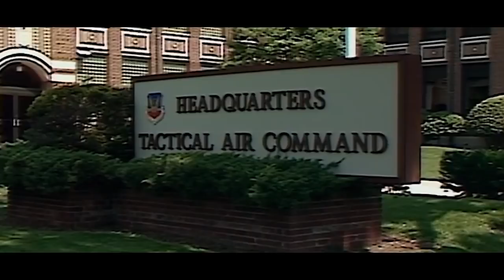Thunderbirds Pilot: David Commons (1985 - 1986)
Produced by: Ryan Nothhaft

David Commons is a former U.S. Air Force Thunderbirds pilot who flew in the number 3 jet during the 1985 & 1986 air show seasons.

Mr. Commons graduated from the U.S. Air Force Academy in 1975 with a Bachelor of Science degree in civil engineering. He flew the T-38 and F-16 before being released from active duty in 1988 after 13 years of service. Following a year and a half flying the A-7 in the Ohio Air National Guard, General Commons entered the Air Force Reserve unit program flying the F-16. He has served as an instructor pilot, flight examiner, flight commander, operations officer and squadron commander. General Commons is a command pilot with more than 3,900 hours of flight time including combat missions in Bosnia.

EDUCATION
1975 Bachelor of Science degree in civil engineering, U.S. Air Force Academy, Colorado Springs, Colo.
1981 Distinguished graduate, Squadron Officer School, Maxwell AFB, Ala.
1982 Marine Corps Command and Staff College
1983 Air Command and Staff
1999 Air War College
2006 Capstone, National Defense University, Fort Lesley J. McNair, Washington, D.C.
2006 Combined Force Air Component Commander Course, Maxwell AFB, Ala.
2007 Senior Joint Information Operations Applications Course, Maxwell AFB, Ala.
2008 Joint Force Maritime Component Commander Course, Naval War College, Newport, R.I.

ASSIGNMENTS
1. January 1976 - May 1977, student, undergraduate pilot training, Williams AFB, Ariz.
2. June 1977 - December 1981, T-38 instructor pilot, Williams AFB, Ariz.
3. January 1982 - November 1982, Air Staff Training officer, Legislative Liaison, Washington, D.C.
4. December 1982 - April 1983, student, fighter lead-in training, Holloman AFB, N.M.
5. May 1983 - October 1983, student, F-16 Replacement Training Unit, MacDill AFB, Fla.
6. November 1983 - October 1984, F-16 pilot, Nellis AFB, Nev.
7. November 1984 - December 1986, pilot and operations officer, F-16 aerial demonstration team the Thunderbirds, Nellis AFB, Nev.
8. January 1987 - January 1988, F-16 flight commander, Kunsan Air Base, South Korea
9. February 1988 - February 1989, action officer, Current Operations, Headquarters Tactical Airlift Command, Langley AFB, Va.
10. March 1990 - September 1991, A-7D pilot, Rickenbacker Air National Guard Base, Ohio
11. October 1991 - March 1996, F-16 flight commander, Bergstrom Air Reserve Base, Texas
12. April 1996 - February 1997, F-16 pilot, New Orleans Naval Air Station, La.
13. March 1997 - June 1999, operations officer, 701st Combat Operations Squadron, March ARB, Calif.
14. July 1999 - December 2002, Commander, 701st Combat Operations Squadron, March ARB, Calif.
15. January 2003 - June 2005, mobilization assistant to the Commander, Air Force Command and Control, and Intelligence, Surveillance and Reconnaissance Center, Langley AFB, Va.
16. June 2005 - January 2006, mobilization assistant to the Director of Aerospace Operations, Headquarters Air Combat Command, Langley AFB, Va.
17. January 2006 - August 2007, mobilization assistant to the Deputy Chief of Staff for Air, Space and Information Operations, Plans and Requirements, Headquarters U.S. Air Force, Washington, D.C.
18. September 2007 - January 2010, mobilization assistant to the Commander, Pacific Air Forces, Hickam AFB, Hawaii
19. February 2010 - May 2011, mobilization assistant to the Chief of the Air Force Reserve, Headquarters U.S. Air Force, Washington, D.C.
20. May 2011 - present, Chief, U.S. Military Training Mission to Saudi Arabia, U.S. Central Command, Riyadh, Saudi Arabia

FLIGHT INFORMATION
Rating: Command pilot
Flight hours: More than 3,900
Aircraft flown: T-37, T-38, F-16 A/B/C/D and A-7D

MAJOR AWARDS AND DECORATIONS
Distinguished Service Medal
Distinguished Flying Cross
Meritorious Service Medal with four oak leaf clusters
Air Force Outstanding Unit Award with oak leaf cluster
Air Force Organizational Excellence Award
Combat Readiness Medal
National Defense Service Medal with bronze star
Global War on Terrorism Service Medal
Armed Forces Reserve Medal with hourglass

OTHER ACHIEVEMENTS
1981 Commander-in-Chief's Award, Squadron Officer School
1983 Top Gun Award, fighter lead-in training
1983 Top Gun Award, F-16 RTU